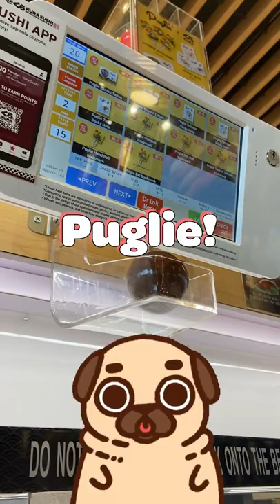Puglie at Kura Sushi!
New Puglie Prizes when you clear 15 plates at Kura Sushi. Located in Phoenix and Chandler, Arizona.